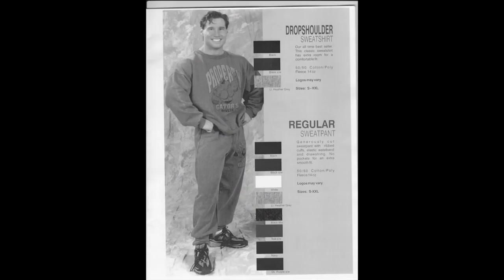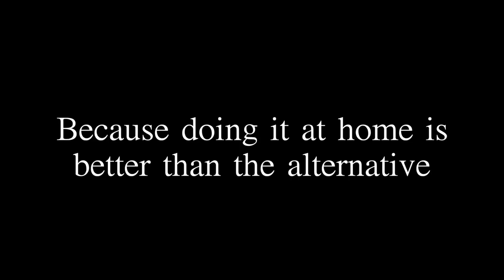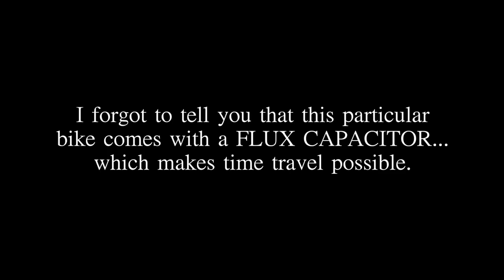INTRODUCING CARDIO into my WORKOUTS TO CUT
INTRODUCING CARDIO into my WORKOUTS TO CUT. I got a new piece of equipment for my home gym, a used recumbent bike. This way I can do some cardio at home without having to brave the elements OR traffic in order to the get the cardio in. In the end, everything is about consistency, and if there are too many obstacles in your way to keeping consistent, then results will not be the same. The nice part is, you can pick up some used equipment on craigslist for really cheap.

The SHOES I LIKE TO TRAIN LEGS IN:

EQUIPMENT USED TO MAKE MY VIDEOS:

Canon 5D Mark IV:

Canon 70D DSLR Camera:

Sigma 1.4 35mm Lens:

Rode Video Mic Pro:

Sennheiser G3 lavalier wireless microphone:

Canon 16-35mm 2.8 lens: